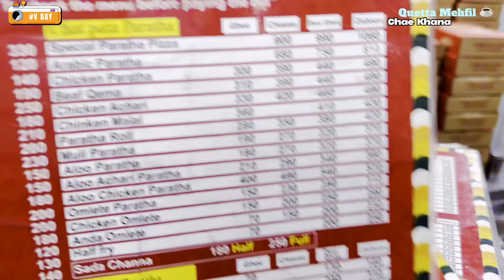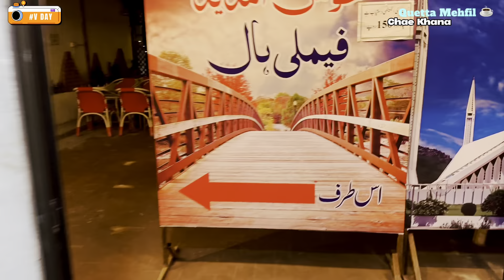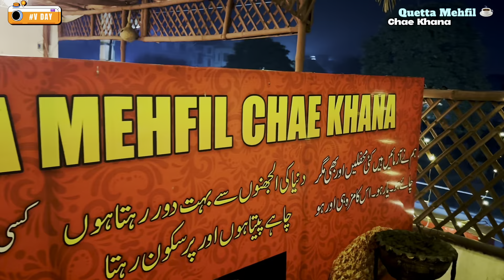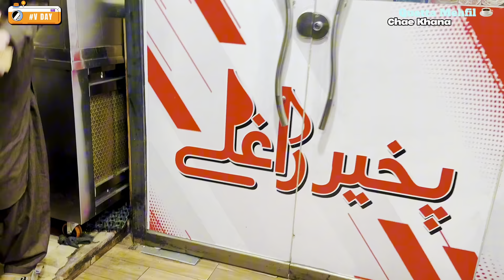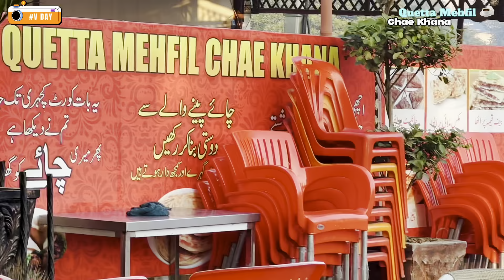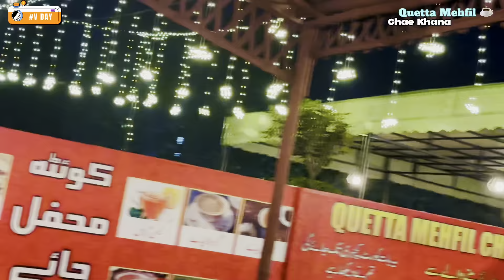vDay | Quetta Mehfil Chae Khana | Tea | Wapda Town, Gujranwala | کوئٹہ محفل چائے خانہ، گوجرانوالہ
Vlog | Three visits in one day at Quetta Mehfil chae khana, Wapda Town, Gujranwala, Punjab, Pakistan